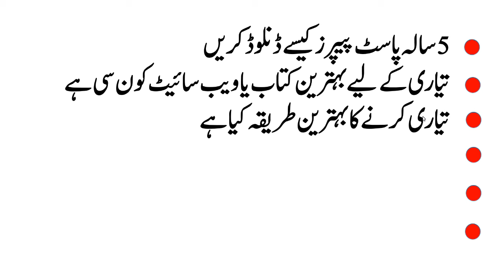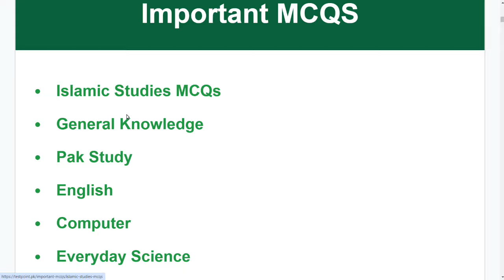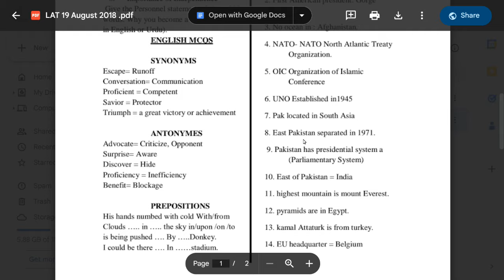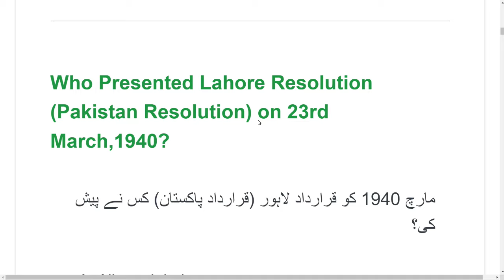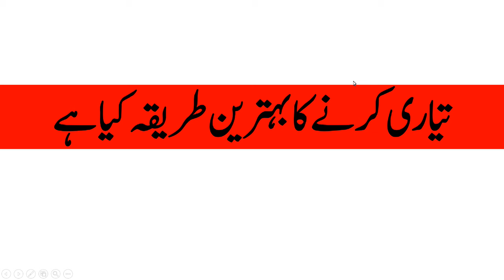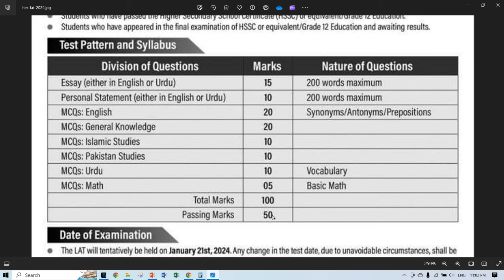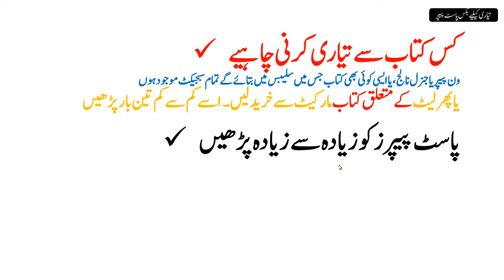LAT 5 Years Past Papers Download PDF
Our Whatsapp Number
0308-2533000